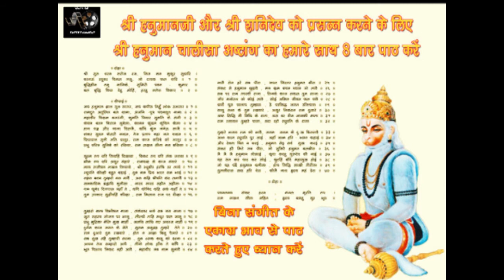Shri Hanuman Chalisa Ashtang : श्री हनुमान चालीसा अष्टांग - ashok hamrahi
Shri Hanuman Chalisa Ashtang
Voice - Ashok Hamrahi

श्री हनुमान चालीसा अष्टांग का 8 बार श्रवण-पाठ और ध्यान करने से श्री हनुमान और श्री शनिदेव की कृपा प्राप्त होती है.